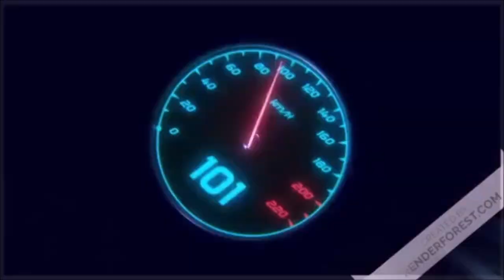Empire total war: saison 2 : Bataille contre les anglais et les indiens ( armée us )